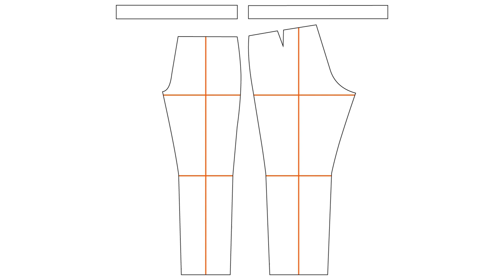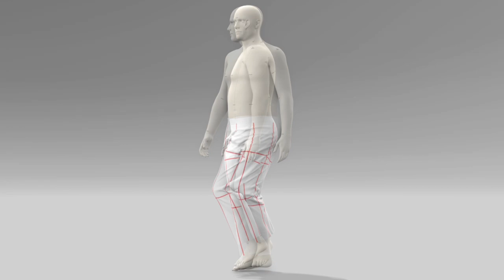Wardrobe by Me | Chino Pants | Size 40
The chino pants from Wardrobe by Me are classic trousers for men. They have a slim and contemporary fit, with a front fly zipper, welt pockets, belt loops, and deep slanted front pockets. The non-inclusive size ranges from 26 to 42 (26 to 42 in the waist and 32 to 48 inches in the hip). The chino pants are suitable for medium-weight woven fabrics, such as cotton twill, denim, or linen. The chino pants are rendered using VStitcher on the size 40 (40 W / 46 H) avatar with a medium-weight twill fabric. I’ve added red balance lines in the renderings to illustrate how the garment drapes on the body.

0:00 Intro
0:07 Sizing
0:14 Pattern
0:24 Avatar Standing
0:44 Avatar Walking